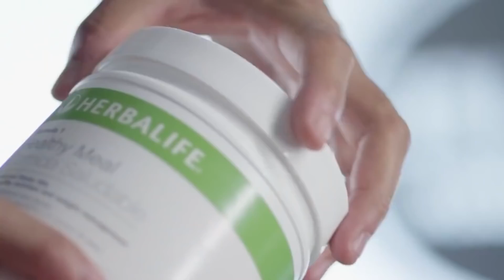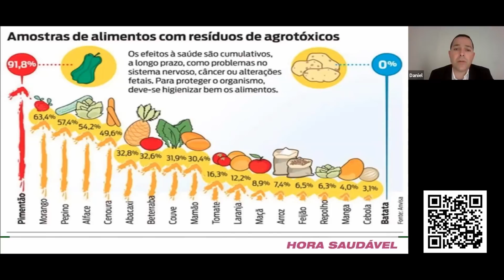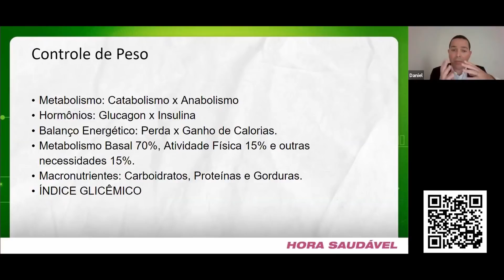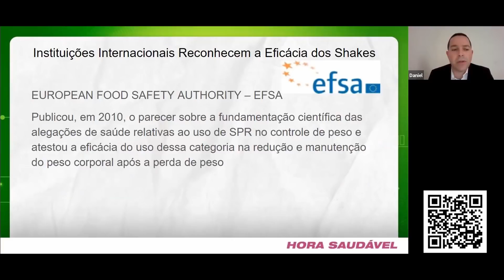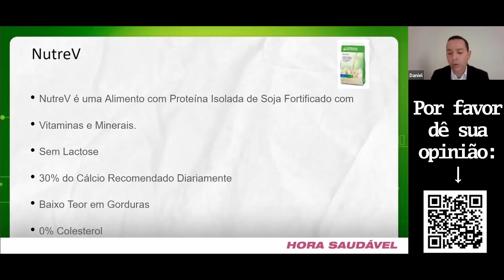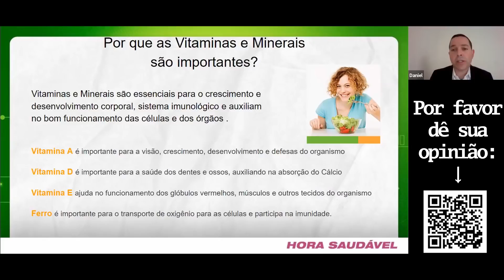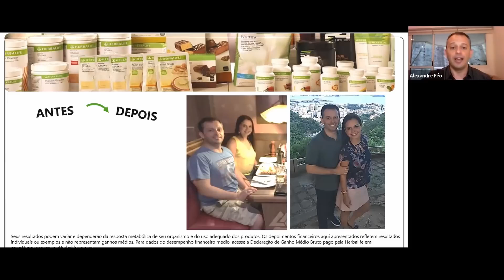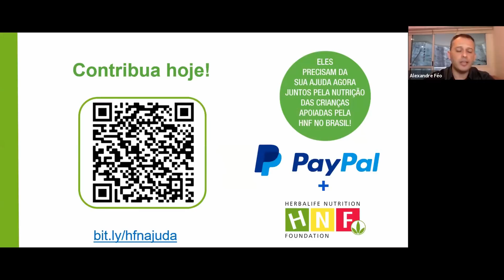Hora Saudável - O PODER DO CONHECIMENTO CIENTÍFICO - DANIEL PINHEIRO!!